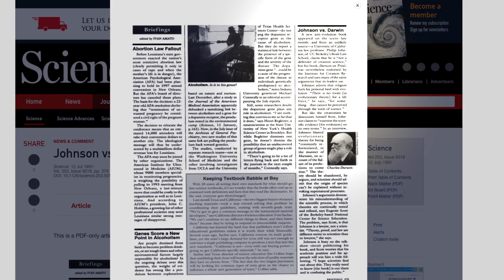Michael Behe - Makings of a Revolutionary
In a new brief video, above, Behe discusses the roots of his thinking, including a Science article that warned professors to warn their students against Phil Johnson's book Darwin on Trial, prompting a stinging missive from Behe that Science published in a subsequent issue.

to learn more about his latest, paradigm smashing book, Darwin Devolves: The New Science About DNA That Challenges Evolution.

In Darwin Devolves, Behe argues, in brief, that “It’s easy to break things, and often it gives a benefit.” Building new things, wonderful things, through an unintelligent process like Darwinian evolution is another matter entirely.

Michael J. Behe is Professor of Biological Sciences at Lehigh University in Pennsylvania and a Senior Fellow at Discovery Institute’s Center for Science and Culture. He received his Ph.D. in Biochemistry from the University of Pennsylvania in 1978. Behe's current research involves delineation of design and natural selection in protein structures.

In his career he has authored over 40 technical papers and two books, Darwin’s Black Box: The Biochemical Challenge to Evolution and The Edge of Evolution: The Search for the Limits of Darwinism, which argue that living system at the molecular level are best explained as being the result of deliberate intelligent design. The books have been reviewed by the New York Times, Nature, Philosophy of Science, Christianity Today, and many other periodicals. Darwin's Black Box was internationally reviewed in over one hundred publications and named by National Review and World magazine as one of the 100 most important books of the 20th century.